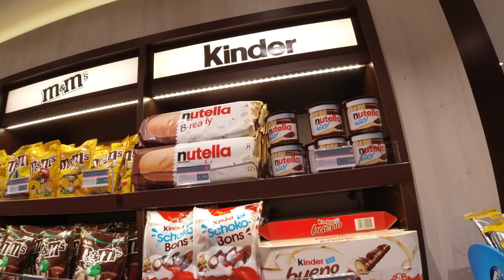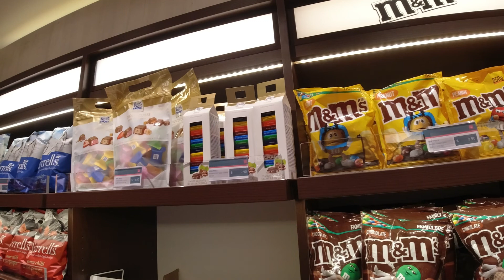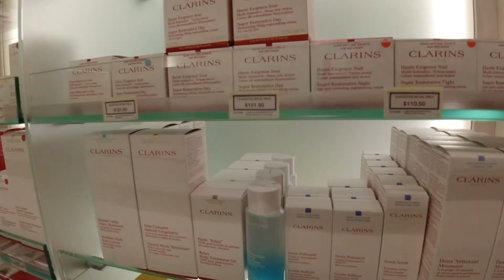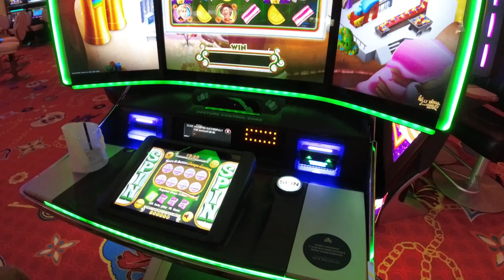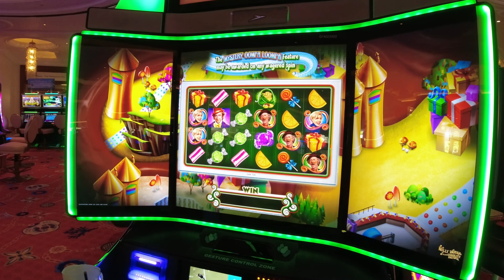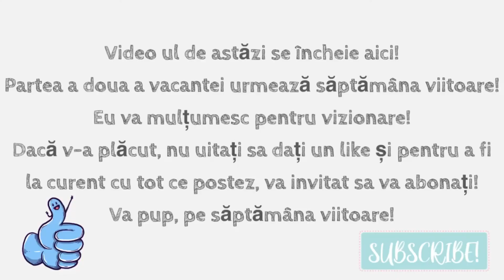VLOG DE VACANȚA / Am plecat cu vaporul pe oceanul Antlanic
Vacanța de vara, cea mult așteptata, este aici! Anul acesta am decis sa plecam intr-o croaziera pe oceanul Atlantic, cu o prima oprire in minunatul Bahamas. In video ul de astăzi va așteaptă aventuri pe apa si nu numai! Enjoy!